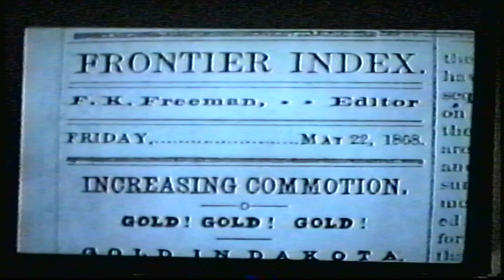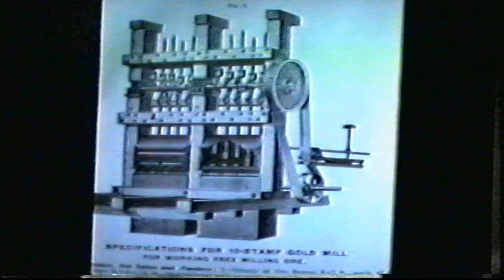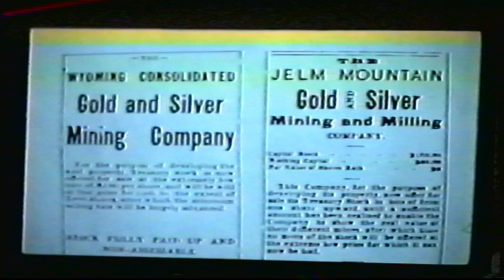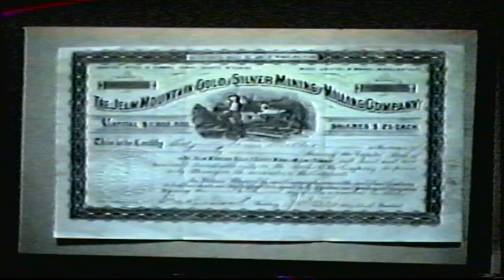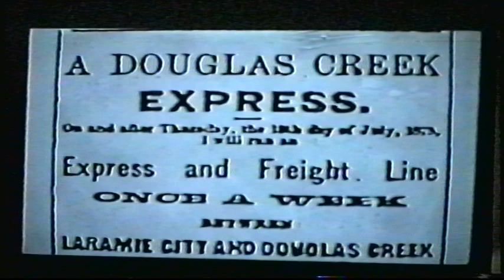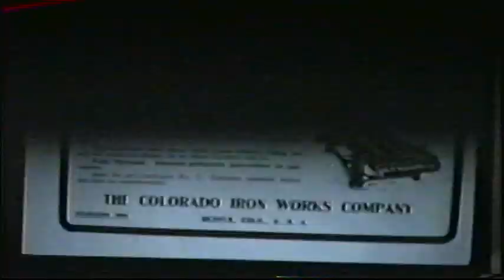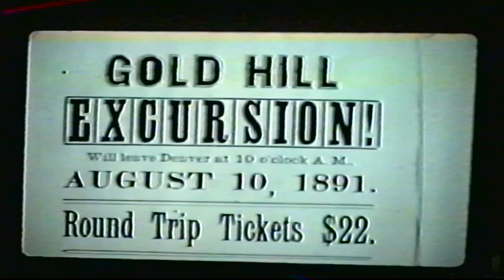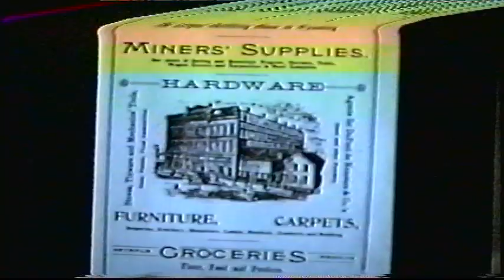Medicine Bow Mining Camps by Mel Duncan